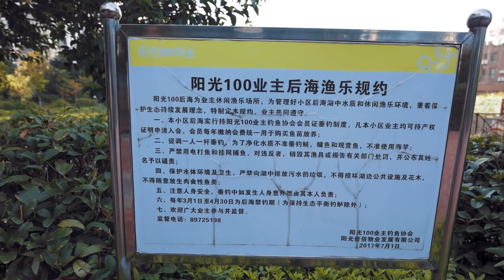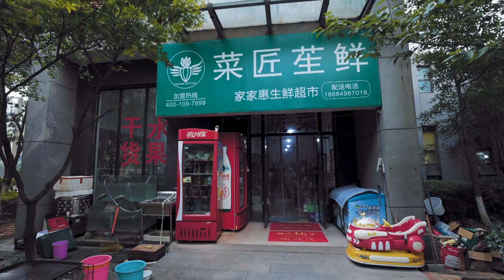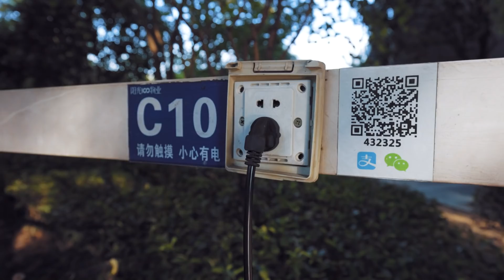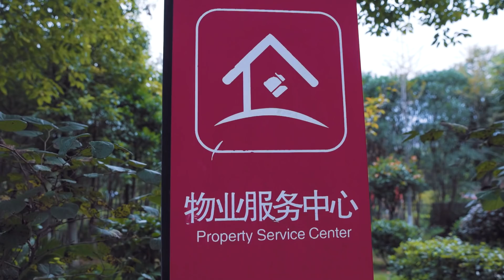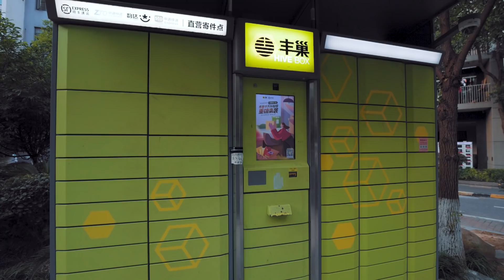ASÍ SON LOS NUEVOS BARRIOS DE CHINA | Jabiertzo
En este vídeo os enseñamos nuestro nuevo barrio en Changsha, capital de la provincia de Hunan. Creemos que es una urbanización más o menos representativa de los vecindarios de China construidos en las dos últimas décadas y aunque a lo mejor algunas casas necesitan una mano de pintura, tiene todo lo que necesitamos. En este “barrio tour” os mostraremos los servicios que ofrece, sus centros educativos (guarderías y escuela), los pasatiempos de los vecinos y muchas curiosidades que esperamos os resulten interesantes. Mañana mismo nos mudamos y estamos con mucha ilusión por comenzar esta nueva etapa como en China.